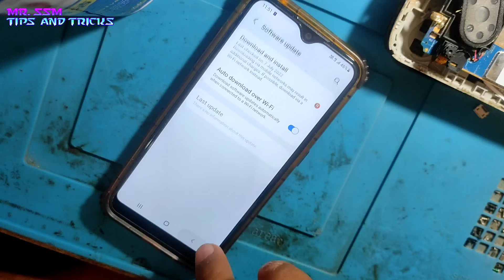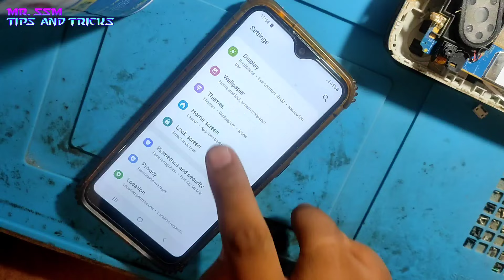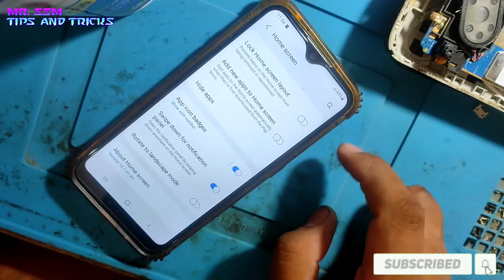samsung swipe down menu not working | swipe down notification panel |notification panel not open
👇Buy this product here 👇
https://
https://

about video :-
to dosto aaj humne is video ma bataya hai ki samsung mobile swipe down not working, swipe down notification not working. ko kaise fix karte hai.

dosto video ko end tak jaroor dekhein.

                                            DHANYAVAAD🙏🙏🙏

samsung swipe down menu not working | swipe down for notification panel | notification panel not open

I am a mobile repair and mobile accessories shop owner. I am from  uttar pradesh. INDIA🇮🇳.
                                                       please support
                                                            Mr. SSM

swipe down notification panel,
swipe down notification panel not working,
unable to swipe down the status bar or notification panel,